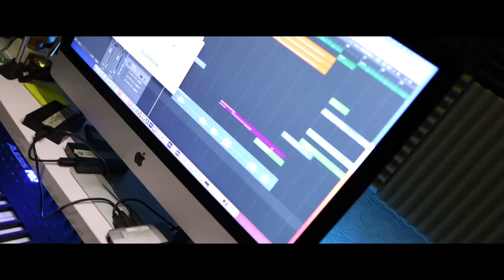The Making Of Abattoir Theme Song Remix